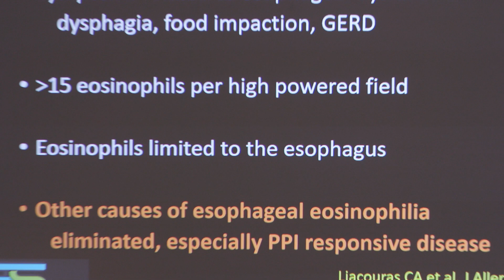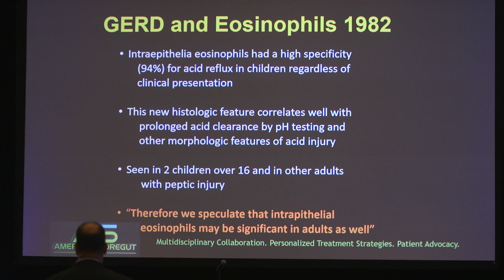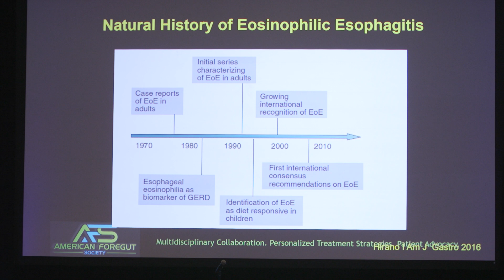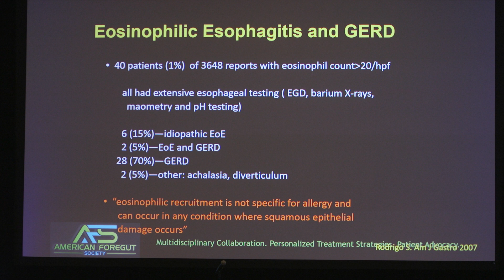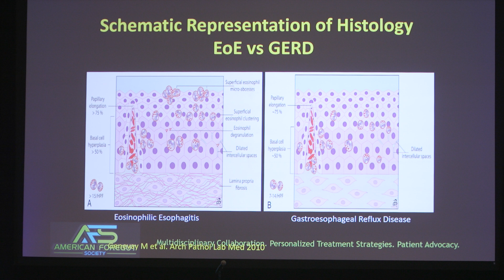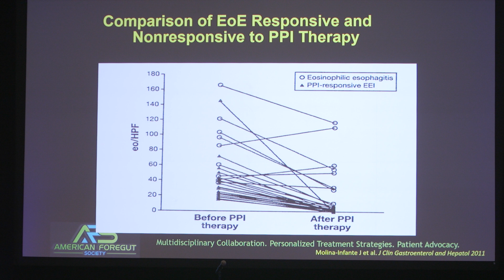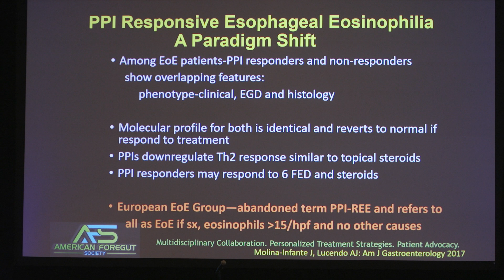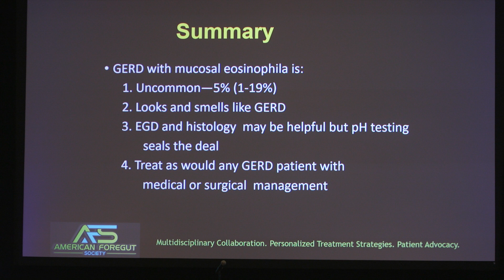AFS Joel Richter Is it EOE or GERD?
American Foregut Society conference